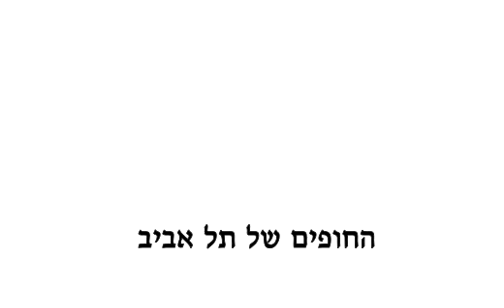ישראל- יש מה לראות